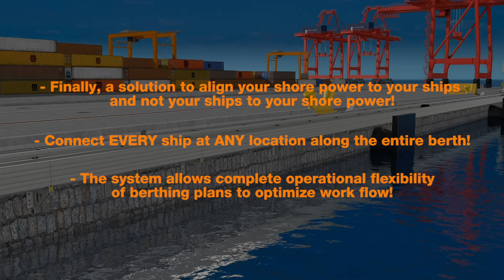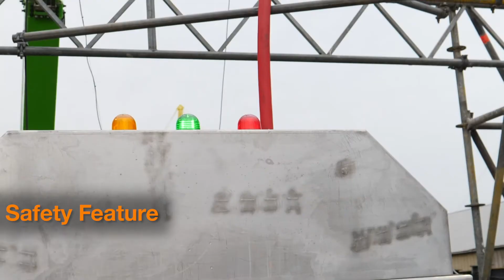Shorepower reengineered - the igus® Mobile Shore Power Outlet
For more information on the iMSPO, contact an igus® expert
igus® has developed a new mobile shore power outlet for container terminals called the iMSPO. This solution provides ports with flexible connectivity by bringing the connection box directly to the ships at berth instead of the other way around. Watch this video to learn more and to see how it works.